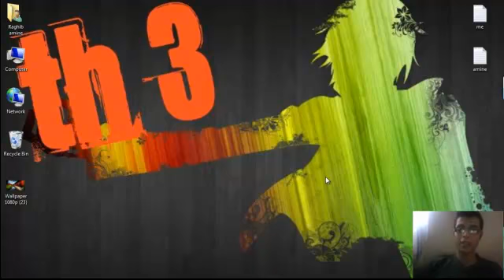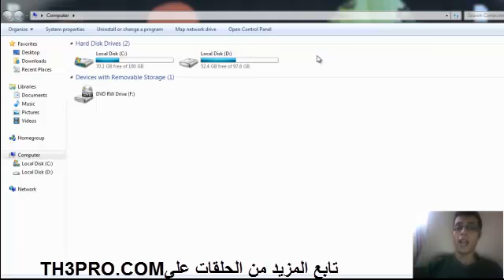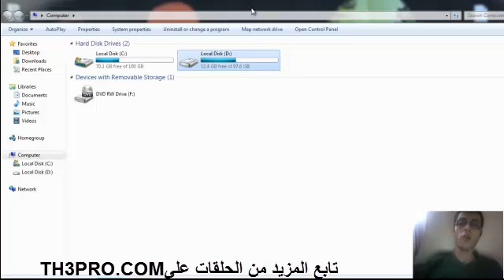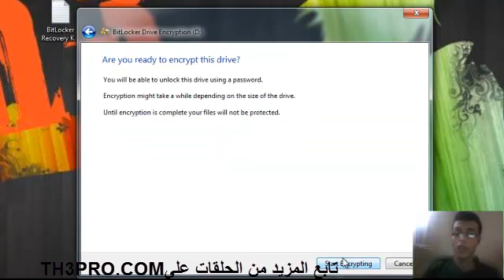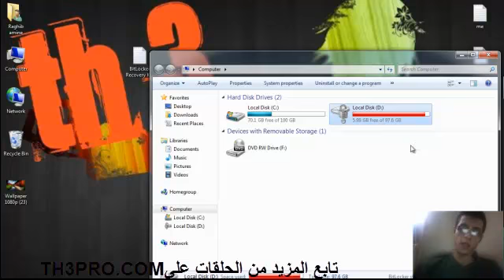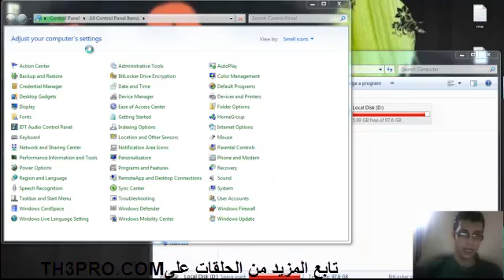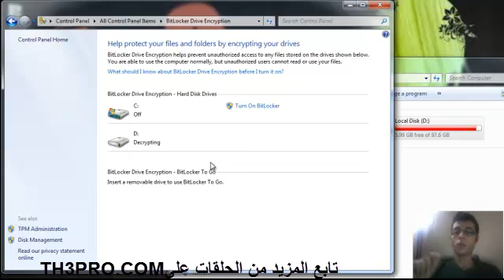الحلقة347: تشفير الاقراص الصلبة وحمايتها على ويندوز 7